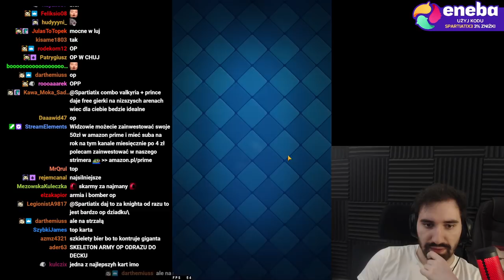WCIĄGNĄŁEM SIĘ W TĄ GIERKĘ GIGA *WBIJANIE PUCHARKÓW 🏆* | CLASH ROYALE